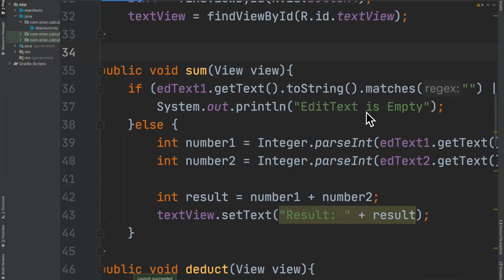Toast Message | How to create a Toast Message in Android Studio | Android Proqramlama | DSS Company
Toast Message
How to create a Toast Message in Android Studio
Bu videoda Android Studio-da Toast Message əmələ gətirməyi görəcəyik

Calculator app Android Studio tutorial. Calculator app design. Create Calculator app for android. Android Studio Calculator App project.

DSS Company
——— Mail ———

——— About Java Programming Language ———
Java proqramlaşdırma dili haqqında
* Platformadan asılı deyil - Biz heç bir dəyişiklik etmədən bir platformada (əməliyyat sistemi) Java kodu yaza və başqa platformada işləyə bilərik.
* Obyekt yönümlü - Java obyekt yönümlü bir dildir. Bu, Java kodumuzu daha çevik və təkrar istifadə edilə bilən etməyə kömək edir.
* Sürət - Yaxşı optimallaşdırılmış Java kodu, C++ kimi aşağı səviyyəli dillər qədər sürətlidir və Python, PHP və s.-dən daha sürətlidir.

Niyə Java öyrənilməlidir?
* Java platformadan asılı olmayan bir dildir. Java kodunu bir platformada yazıb başqa platformada işlədə bilərik
* Java geniş proqram diapazonuna malik ümumi təyinatlı bir dildir. O, mobil və masaüstü proqramların işlənib hazırlanması, böyük dataların emalı, quraşdırılmış sistemlər və s. üçün istifadə olunur.
* Java obyekt yönümlü proqramlaşdırma dilidir. Kodun təkrar istifadəsinə kömək edir.

Java-nı necə öyrənmək olar?
* DSS Company Java dərsliyi - Biz addım-addım Java dərslikləri və nümunələri təqdim edirik. Java ilə başlayın.
* Rəsmi Java dərsliyi - Java sənədləri ən yaxşı proqramlaşdırma dili sənədlərindən biridir. Rəsmi Java təlimatını ziyarət edin.
* Çoxlu Java kodu yazın - Proqramlaşdırmanı öyrənməyin yeganə yolu çoxlu kod yazmaqdır.

——— About Java and Android Studio ———